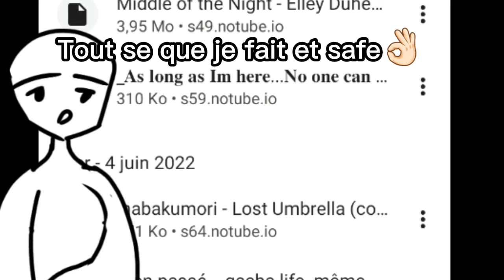Tuto comment j'enregistre mais musique